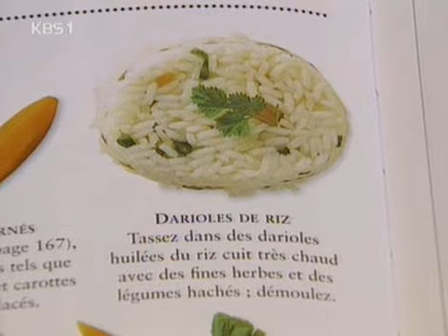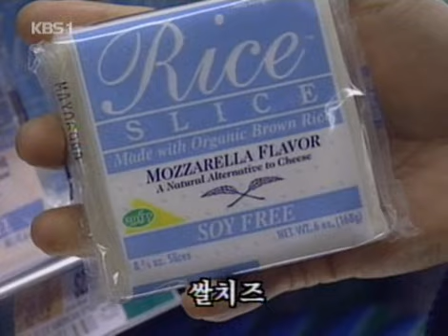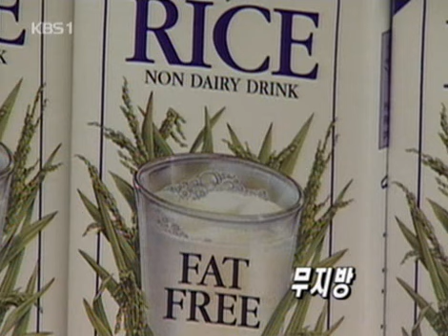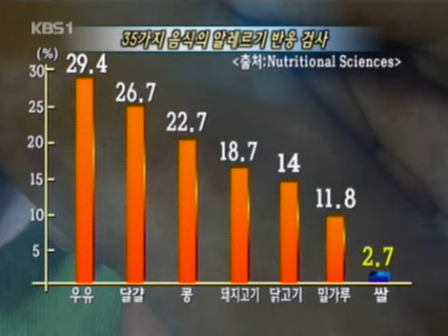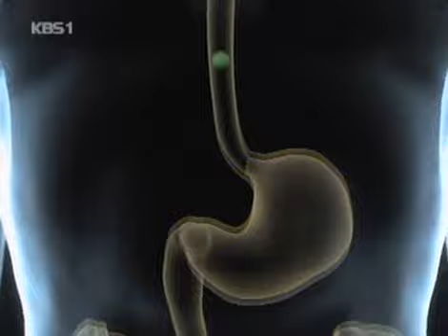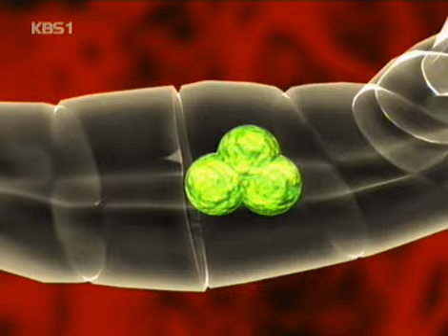생로병사의 비밀 - Mysteries of the Human Body 20041214 #005